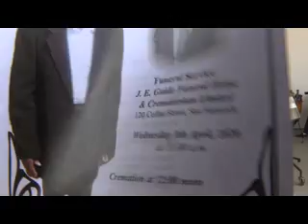Pan ... From the Cradle to the Grave with Allan Bishop aka Laddie.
Mayor Alderman, Junia Regrello,